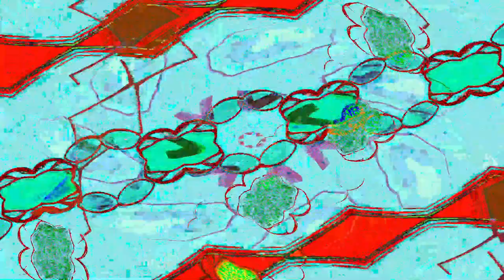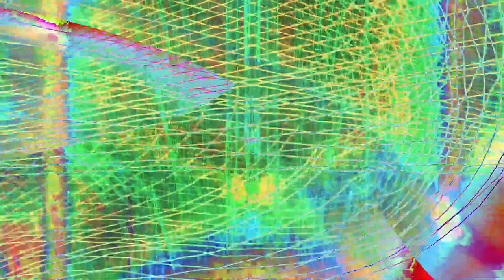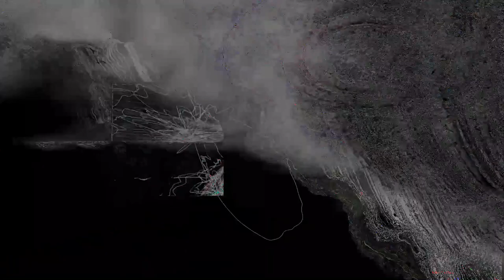Movie 24 07 23 05h26m31s Poloska-eyed = 49 bugeyed music videos